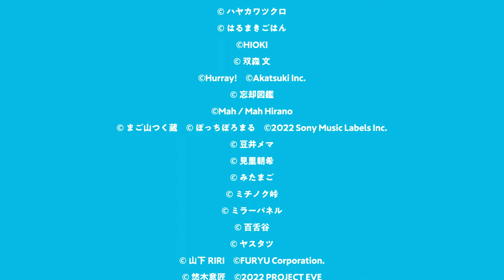『indie_anime2023 クロスムービーX！』／テーマソング「Onion Love」(作曲 はるまきごはん)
【indie_anime 3rd anniversary!】
アニメーションを作る、見る皆様のおかげでindie_animeは3周年を迎えることができました。日々折り重なる個性たち。ノートの端からゲーム機の中、今やスマホの上にも。何気ない創作の入り口から始まる大きな物語！そこでアニメーションを紡いでゆくのは明日のあなた？かもしれません。

【 Message / ENG 】
Thanks to everyone who creates and watches our animations, indie_anime is celebrating its 3rd anniversary. Every day, the personalities fold in on top of each other. From the edge of a notebook to the inside of a game console, and now even on a smartphone. A big story that starts from a casual entrance! It may be you tomorrow who will weave the animation there? It might be you tomorrow.

【 Special Thanks 】
 ©相原ふう / ©秋鷲 / ©asaha / ©ajisa / ©APO+ ©sasakure.UK / ©アボガド6 ©ワーナーミュージック・ジャパン  / A-Sketch Inc. / ©飴日和 / ©ゐたみ / ©伊藤瑞希 ©︎2021 Mizuki Ito ©︎2023 TOHO Co., Ltd.
/ ©ina / ©犬プール ©2022 inupool / ©ウーカタ / ©WOOMA ©尾田栄一郎 /2022「ワンピース」製作委員会 / ©植草航 ©Sana Natori ©2023 AVEX ENTERTAINMENT INC. / ©うぐいす工房 / ©うなばら海里 / ©えいりな刃物 / ©Ocowa / ©小津 / ©鹿子前 / ©かずきおえかき / ©かぶきゅう ©Sakuga King randprix ©CeVIO ©BanG Dream! Project / ©かりや / ©革蝉 ©aozukikawasemi ©ユニバーサルミュージック / ©カンタロ ©煮ル果実 ©Virgin Music ©Dannie May ©SKID ZERO / ©金属8g / ©空想料理店 / ©qootain ©エガちゃんねる ,2021 / ©グレンズそう / ©coalowl / ©こむぎこ2000 / ©ゴル ©ユニバーサルミュージック / ©最低やさいコーナー / ©sakiyama ©ユニバーサルミュージック / ©G子 ©ユニバーサルミュージック / ©JINØ / ©しまぐちニケ ©TOBOE ©sony music labels / ©JDGE / ©シャノン / ©十八番茶 ©universal Music Group ©Sony Music Entertainment / ©巡宙艦ボンタ / ©庄一 / ©syo5 / ©じんかい / ©スタジオDOT / ©スタジオななほし / ©すとレ ©ユニバーサルミュージック / ©zemyata / ©そゐち / ©宝丼 ©Sana Natori ©BDP / ©たすけ / ©たそやマロ / ©たなかまさあき / ©玉川真吾 / ©塚原重義 / ©津島ソラ / ©津田 / ©つづつ ©電音部™＆  ©Bandai Namco Entertainment Inc. / ©TV♡CHANY ©ユニバ―サルミュージック / ©土海明日香 ©Sugar Candy / ©10十10 ©yobahi ©NEE / ©トキチアキ ©2020 SEVENTHLINKS / ©ととりか / ©とろろとろろ ©NEE All Rights Reserved. / ©長江春芳 ©︎螟上?邨ゅｏ繧  / LUCY LOVE records ©︎2023 Haruyoshi Nagae,Virtual cat / ©仁保知行 / ©niL / ©ぬくぬくにぎりめし / ©NOSTALOOK / ©のをか / ©BAKUI ( sakanauosakana ) / ©hako 生活 / ©HASU / ©はなぶし ©ユニバーサルミュージック / ©banishment (FLAT STUDIO ) / ©hmng ©尾田栄一郎 /2022「ワンピース」製作委員会 / ©ハヤカワツクロ / ©はるまきごはん / ©HIOKI / ©双森 文 / ©Hurray! ©Akatsuki Inc. / ©忘却図鑑 / ©Mah  / Mah Hirano / ©まご山つく蔵 ©ぼっちぼろまる ©2022 Sony Music Labels Inc. / ©豆井メマ / ©見里朝希 / ©みたまご / ©ミチノク峠 / ©ミラーパネル / ©百舌谷 / ©ヤスタツ / ©山下RIRI ©FURYU Corporation.